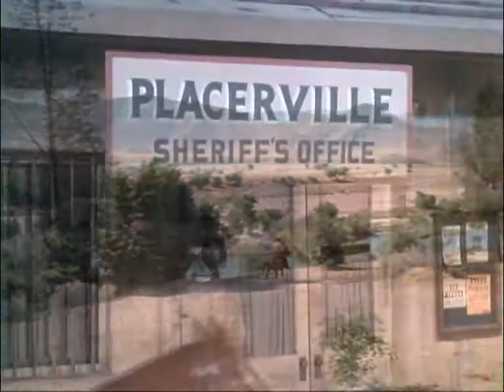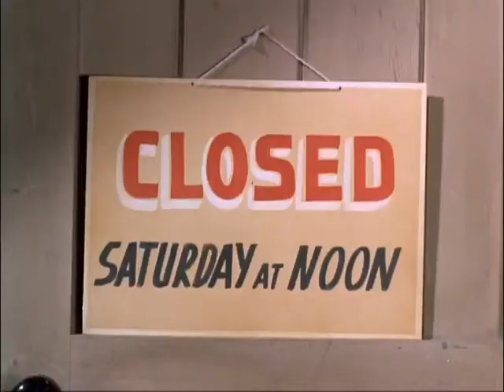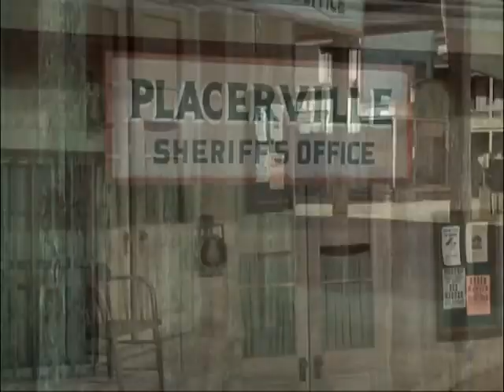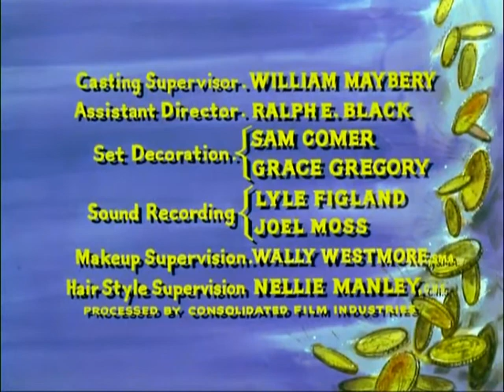189 BONANZA 21 Adam et son double